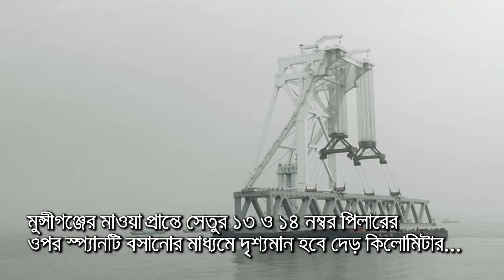স্বপ্ন বাস্তবে রূপ নিবে আর ৩১ স্প্যান বসলেই || jagonews24.com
মুন্সীগঞ্জের মাওয়া প্রান্তে পদ্মা সেতুর দশম স্প্যান বসছে আজ। সেতুর ১৩ ও ১৪ নম্বর পিলারের ওপর স্প্যানটি বসানোর মাধ্যমে দৃশ্যমান হবে দেড় কিলোমিটার।

বুধবার সকাল ৮টা ৩২ মিনিটের দিকে মাওয়া কুমারভোগ কনস্ট্রাকশন ইয়ার্ড থেকে তিন হাজার ৬০০ টন ধারণক্ষমতার তিয়ান-ই ভাসমান ক্রেনে করে স্প্যানটি নিয়ে যাওয়া শুরু হয়। স্প্যানটি ধুসর রংয়ের ১৫০ মিটার দৈর্ঘ্যের ও ৩ হাজার ১৪০ টন ওজনের।

পদ্মা সেতুর প্রকৌশলী জানান, স্প্যানটি নিয়ে যাত্রা শুরু করা হয়েছে। আবহাওয়াসহ সবকিছু অনুকূলে থাকলে পৌঁছানোর পর স্প্যানটি বসানোর কার্যক্রম শুরু হবে। এবার দূরত্ব কম হওয়ায় আজ দুপুরের মধ্যেই বসানো সম্ভব হবে বলে আমরা আশাবাদী।

এর আগে গত ২২ মার্চ পদ্মা সেতুতে বসানো হয় নবম স্প্যান। ওইদিন সকাল সোয়া ৮টার দিকে শরীয়তপুরের জাজিরা প্রান্তে ৩৪ ও ৩৫ নম্বর পিলারের ওপর স্প্যানটি বসানো হয়। এর ফলে তখন দৃশ্যমান হয় পদ্মা সেতুর ১৩৫০ মিটার (১.৩৫ কিলোমিটার)।